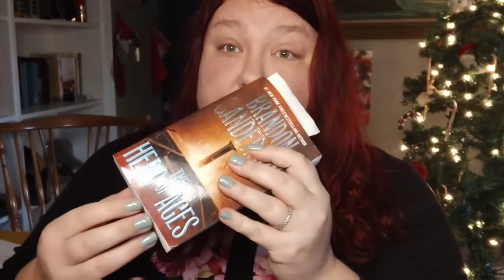Why Patricia Briggs Has Me In An Absolute Chokehold!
Join me this morning as we discuss why Patricia Briggs Alpha and Omega series is my newest obsession!